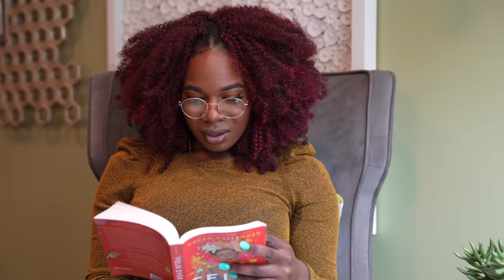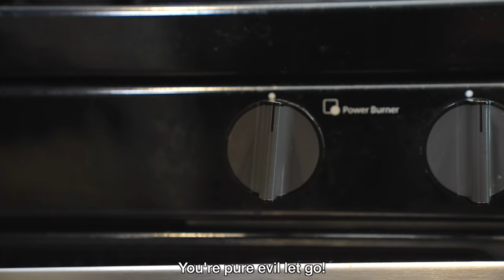EVIL Karen BURNS CHILD'S HAND On Stove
In this Life Reels video a woman by the name of Karen is spending her afternoon studying when suddenly she hears a loud noise coming from her neighbors. Karen is immediately annoyed and she begins to rant to her husband about how the neighbors need to keep their noise to a minimum. Her husband tries to get her to relax, but Karen insists that she wants to go visit the neighbors to see what all the noise is about. This end up escalating quickly and Karen’s temper ends up getting the best of her. She quickly turns into an evil Karen and things get crazy. Karen ends up going way too far and is seen as a psycho or evil wife. Watch till the end to see the shocking twist! Would you like to see more motivational videos? Or more self improvement videos? Or self help videos? Or inspiring videos? Also make sure to comment what other types of inspirational videos you guys would like to see next! Would you like to see more undercover billionaire videos? Evil videos? Angry Karen videos? Shocking stories? Or videos about tragic loss? This video was inspired by Dhar mann!

WRITERS:
Sergio Mejia

CAST:
Karen (Wife)  - Stefenie Nicolet
Kyle (Husband) - Holland Sharp
Taylor (Child) - Mia Luna
Mom - Kelly Quinn

EDITOR:
Leslie Moreno, Sergio Mejia

CHAPTERS:
00:00  Noise From The Neighbors
00:55  Evil Karen Arrives
02:40  Karen Gets Angry
03:22 The Next Day
05:00 Losing Her Temper
06:32 Waking Up In Hospital